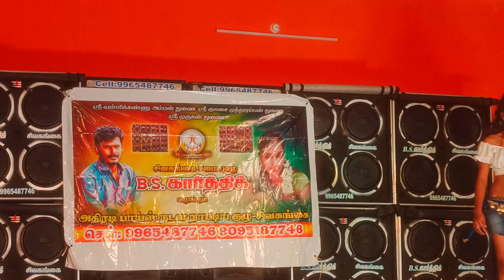ஒரே ஒரு ராத்திரிக்கு 🥰